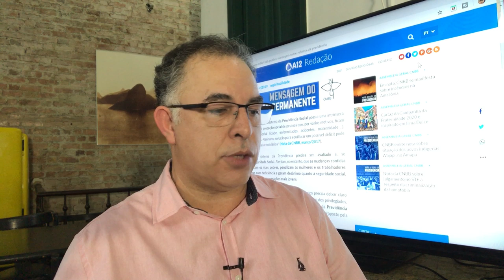O contraste entre a vida dos senadores e a do povo!!!!